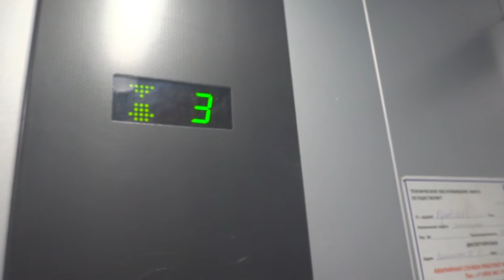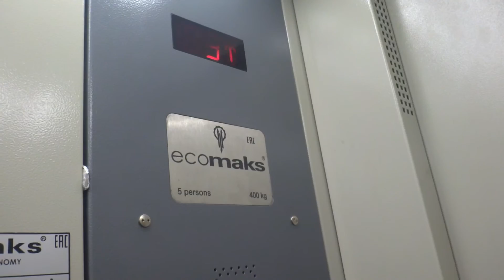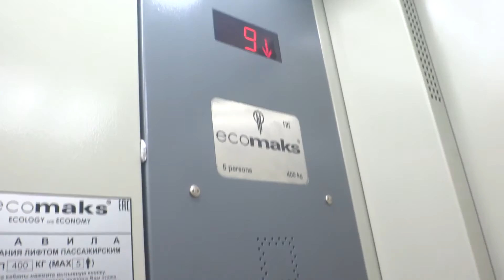Электрический лифт V=1 м-с, грузоподъемность 400 кг (1704)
Волоколамское шоссе 8